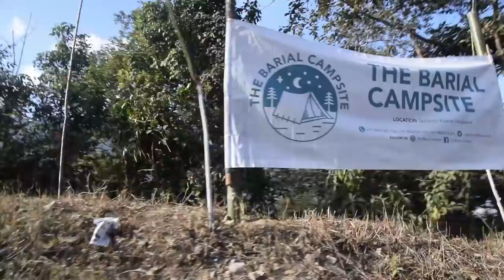Meet My New Friend (Hornbill Festival)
Follow @The Barial campsite